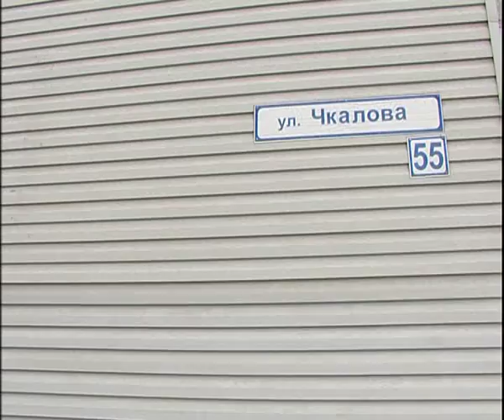Djavid 7 17 Youtube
Алексей Челейкин - ресторан Джавид на Чкалова 55 7-17, Alexey Cheleykin - restoran Djavid 7 17 on Chaklova 55